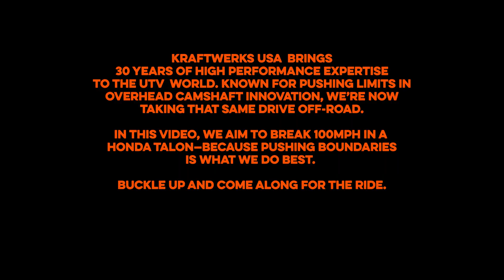100MPH or BUST! KraftwerksUSA Goes to El Mirage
Over the past year, the Kraftwerks R&D team has been hard at work developing engine internals for the KRX1000 and Honda Talon. These developments include ported cylinder heads, forged pistons, rods, gears, camshafts, fuel rails, and more. We’re excited to give you a behind-the-scenes look at our trip to El Mirage, California, where we tested alongside Dr. Charles from Group-A, Dave Hsu, President of Group-A Engineering, Hauolie Reeves (Pro Bodyboarder), Jade Reeves (pro photographer), and our production crew! The goal was to do something we haven't seen anyone do yet, going 100mph in a KRX or a Talon. Could it be a world record? We don't know!

The KRX came with its fair share of technical challenges, but the Honda Talon hit an impressive 101 MPH. Want to push your Honda Talon to 101 MPH? Check out the KRX and Honda Talon specs below!